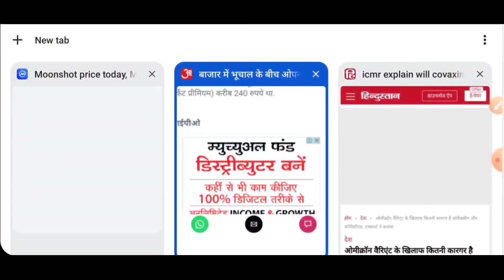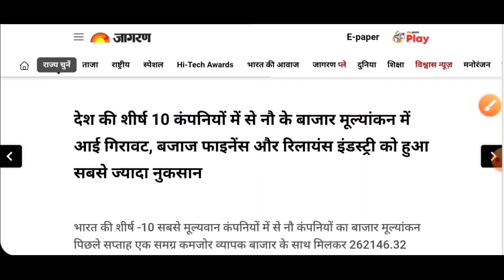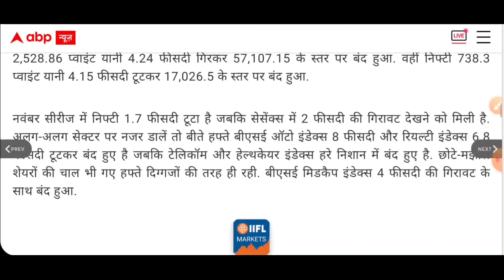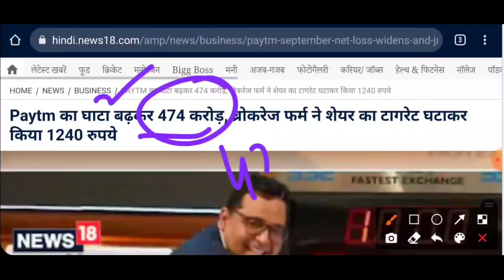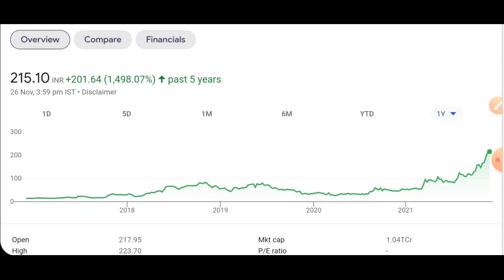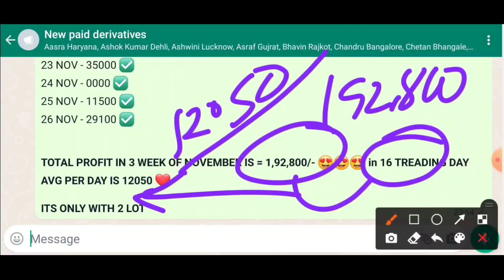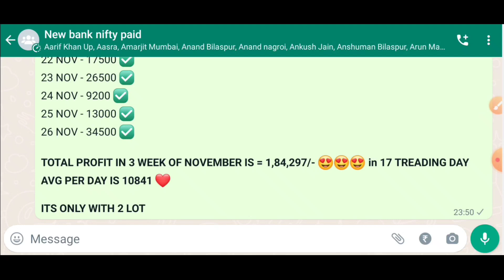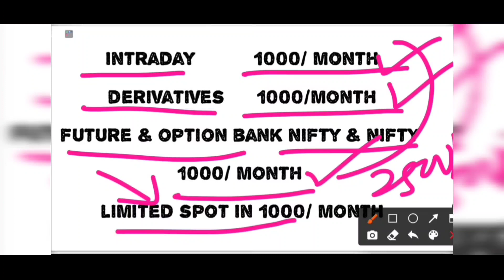कल मार्केट कितना और गिरेगा सारा माल बेच के निकल जाये who and icmr ने कहा नए वायरस के लिए